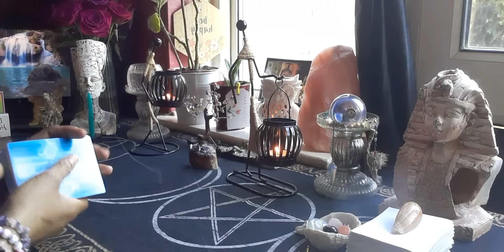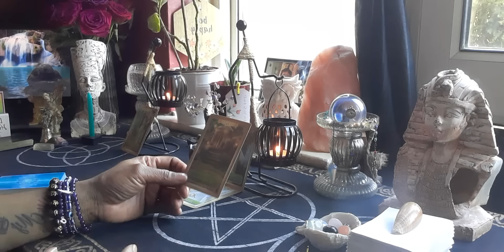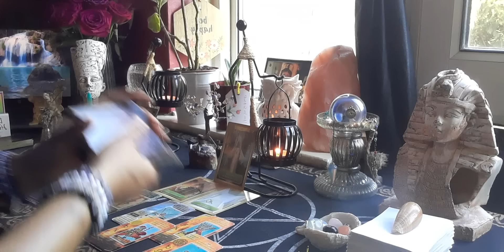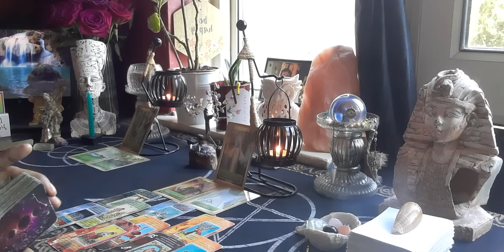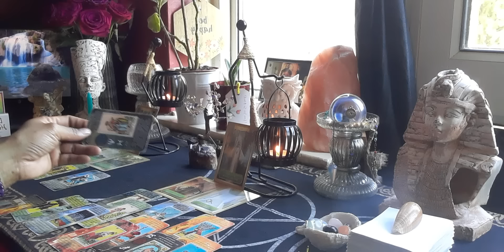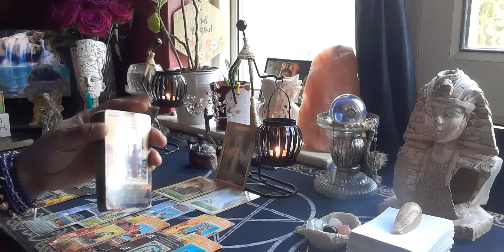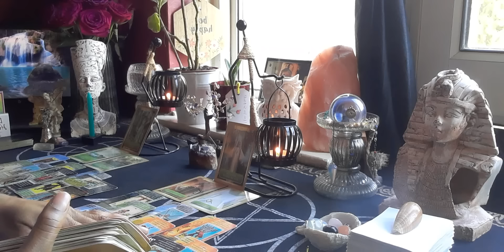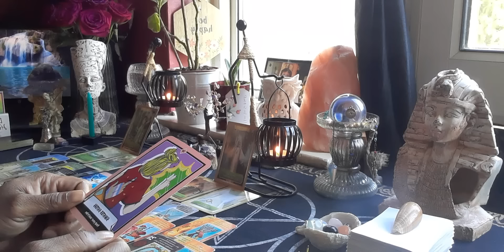Virgo ♍ (General Message) Can You See The Magician 🎩 In The Mirror 🪞 🤔